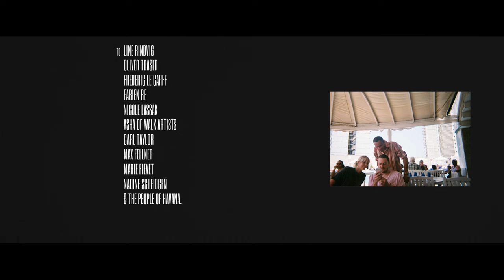Kelvyn Colt - Savage (Short Film)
Written by: Kelvyn Colt
Directed by: Kelvyn Colt
Co-directed by: Max Gold & Yared Abraham
Filmed by: Max Gold
Edit & Grade by: Max Gold
Produced by: Yared Abraham of Virtual Love
Production by: Island Films (Nelson, Camilo, Dione & Full Team in Cuba)
Location: Havana, Cuba

Cast:
Protagonist: Kelvyn Colt
Sidekick: SugaBoy
Plugs: Miguel Alejandro Stuart Gutierrez / Miguel Antonio Stuart Gutierrez
Goons: Ariel Julio Avila Gil / Leandro Aguilar Cordero
Daughter: Glenda Barbara Oviedo Gonzalez
Father : Antonio Arroyo Gonzalez

Special thanks to: Line Rindvig, Oliver Traser,  Frederic Le Garff, Fabien Re, Nicole Lassak, Asha of Walk Artists, Carl Taylor, Max Fellner, Marie Fievet, Nadine Scheidgen & The People of Havana.